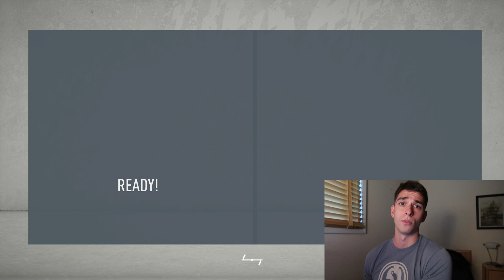How Would YUGOSLAVIA Do in EURO 2020?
In FIFA 20, we see simulate the EURO 2020 tournament with a squad full of Yugoslavian players, to see if they could win if the country still existed today.